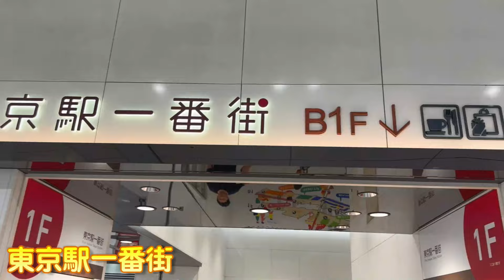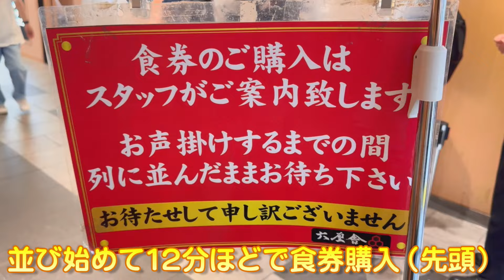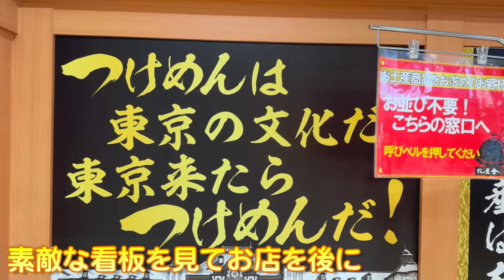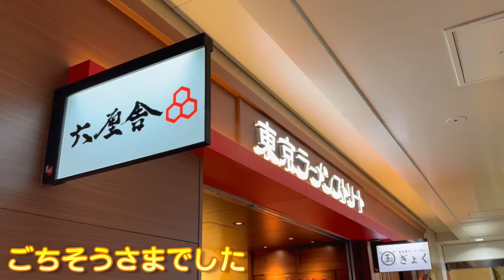【東京グルメ】生七味つけ麺 特盛 特製＆チャーシュートッピング ラーメン食べ歩き255 東京駅 飲食店応援 １３３１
今回は東京駅一番街にある六厘舎さんです(^^)/
生七味つけ麺特盛特製＆チャーシュートッピングの魅力をお楽しみください。

4500店舗の看板商品を発見してきた

３０００店舗のラーメン店を食べ歩いてきた
しおさんお奨めのラーメン店を紹介していく
しおさんのラーメン食べ歩き
東京駅一番街にある
六厘舎さんの魅力に迫りました(^^♪

0:00 ３０分待ち！でも並んでみると驚きの・・・
1:58 生七味つけ麺特盛特製＆チャーシュートッピング
5:18 生七味を混ぜて頂くと・・・
7:51 黒七味で味変すると・・・
10:14 六厘舎さんの魅力まとめ

全国で見つけた美味しいグルメ情報
全国で見つけた美味しいラーメン店を中心に
紹介させて頂いています。
グルメ好き、旅行好きな人は

【コチラでも活動しています】
●noteしおラボ＠飲食店の集客応援図書館（毎日更新）

●東浦和：うなぎはす沼さん

●動画配信１０００本達成記念動画

六厘舎さんに感謝致します。

4500店舗の看板商品を発見してきた
看板商品発見アドバイザー
しおさん(^^)/